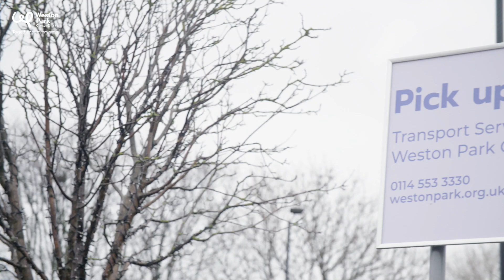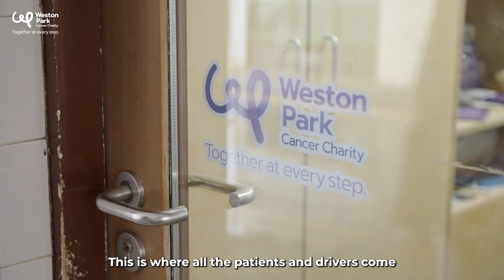Our free transport service | Weston Park Cancer Charity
Don’t let travel concerns prevent you from accessing the treatment you need. If you require transport between Chesterfield, Barnsley, Rotherham and Meadowhall to Sheffield Hospitals for cancer treatment, we can help.

Hear from Caroline and Sally, two patients who have regularly used our free transport service and why they'd recommend it to others who need to get to Sheffield for cancer treatment.

Meet John and Mary, two of our wonderful volunteer drivers, and members of the charity team to discover more about the transport service and how it works.

For more information and the full list of our pick-up points